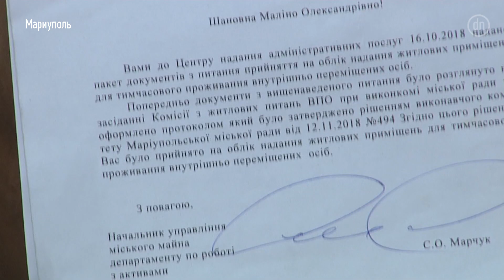Переселенка с детьми больше года живет в гараже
Лодочный гараж - приют для переселенки из Луганской области. Вместе с маленькими внуками и диагнозом "рак третьей степени" она пережила там зиму. А для получения жилья женщине не хватает "баллов".

Човновий гараж - притулок для переселенки з Луганської області. Разом із маленькими онуками та діагнозом "рак третьої ступені" вона пережила там зиму. А для отримання житла жінці не вистачає "балів".